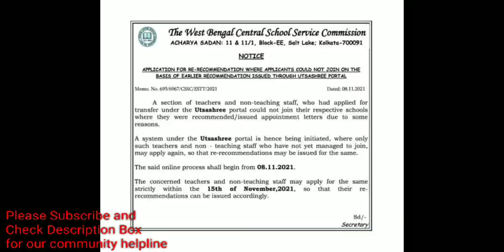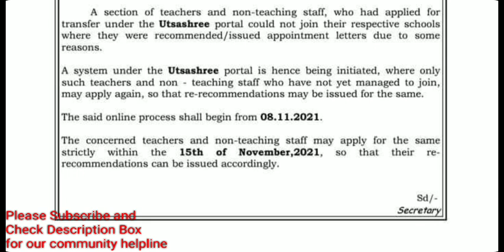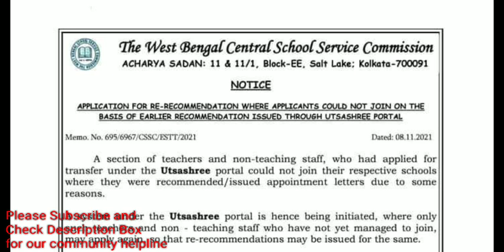উৎসশ্রী/15 November এর মধ‍্যেই আবেদন করতে হবে/উপকৃত হবেন অনেকেই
Mike
My Mobile

My camera